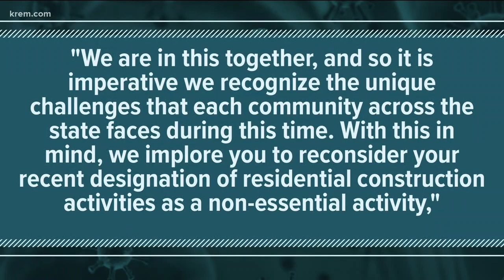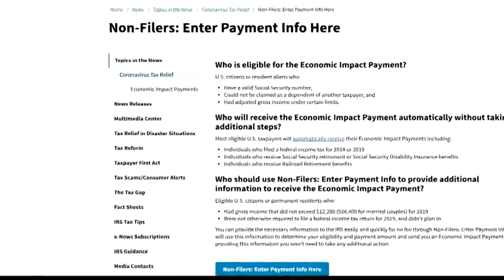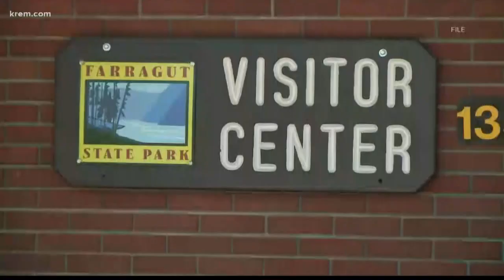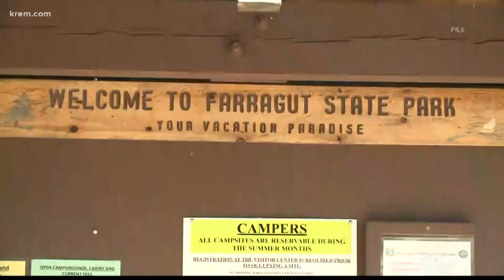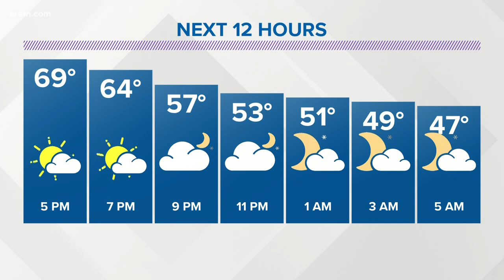KREM 2 News at 4 p.m. on April 10, 2020